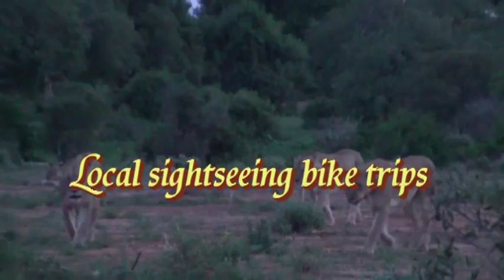Video** 2013-3-168 ***KENYA***EAST NATIONAL PARK Safari Trip Day 1 "Lions" April 2013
KENIA-SAFARI TRIP Day 1-LIONS East National Park:
My family went on holidays to Africa (Kenya) in April this year!Great possibility to see Kenyan lanscapes,Indian Ocean,Safari trip with wild animals,opportunity to learn traditional Kenyan dances and music,to meet local people,to see local nature:plants and local animals,to know accommodation in the hotel where my family spent two weeks.This vid presents two-days trip to The East National Park in Kenya.
I have created a special PLAYLIST with Kenyan vids which will be uploaded progressively.EVERY SATURDAY one  or two VIDEOS!Hope u will enjoy!Amnas2011

KENIA-SAFARI-Dzień pierwszy-LWY-Kenijski Wschodni Park Narodowy:
Od końca czerwca przesyłam sukcesywnie klipy przedstawiające wyjazd mojej rodziny na wczasy do Kenii.Moje wnuki Dominik i Filipek (7 i 9 lat)spędzili tam z rodzicami dwa tygodnie i przywieźli mnóstwo  ciekawego filmowego materiału!Będzie można zobaczyć podróż z lotniska przez Mombasę do hotelu,zwiedzić otoczenie i zagospodarowanie kurortu,podziwiać piękno Oceanu Indyjskiego,plażę,odbyć wycieczkę po parku Safari,zobaczyć prawdziwe żyjące w parku dzikie zwierzęta,uczestniczyć w wyprawie po oceanie,zwiedzić rafę koralową,poznać różne afrykańskie rośliny.Będzie można również poznać miejscowe tańce i muzykę.
Przesłany film przestawia dwudniową  wycieczkę  na Safari do Kenijskiego Parku Narodowego!Zapraszam na kolejne odcinki!
Kolejne filmy będą  przesyłane W KAŻDĄ SOBOTĘ i umieszczane w nowej PLAYLIŚCIE!Serdecznie zapraszam do oglądania i komentowania!Amnas2011